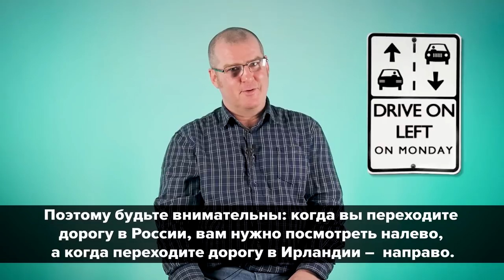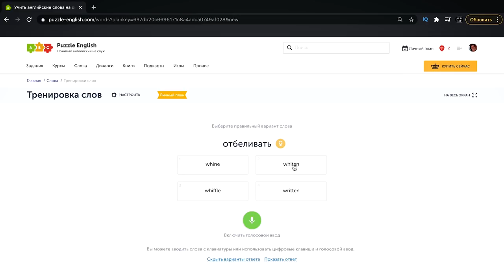Что ни в коем случае НЕЛЬЗЯ ДЕЛАТЬ В ИРЛАНДИИ? Советы от ирландца на Puzzle English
Начните заниматься на сайте Puzzle English каждый день всего по 20 минут и через 2 месяца вы сможете увеличить свой словарный запас на 1000 слов! Первые 2 недели абсолютно бесплатно!

Что ни в коем случае нельзя делать в Ирландии?

Ирландия – страна с богатым культурным и историческим наследием, что отразилось и на ее туристической стороне. Но что же ни в коем случае нельзя делать в Ирландии?

Сегодня узнаем. С вами Хью и это Puzzle English!

Таймлайн:
0:38 Left-hand traffic
0:55 In Ireland, we say that there are no strangers - they are friends we haven't met yet
1:17 If a group of people come to a pub, everyone takes turns buying a drink for everyone else.
1:50 No smoking in pubs
2:42 Do not in any way touch upon the sensitive topic - the independence of Ireland from Great Britain, this can lead to a big conflict!
3:16 Saint Patrick is the national hero and patron saint of Ireland